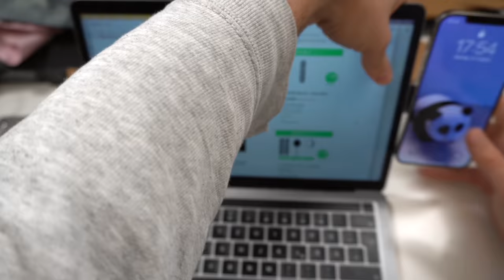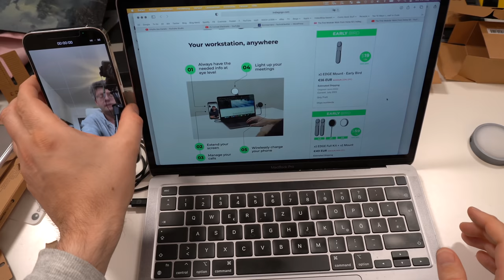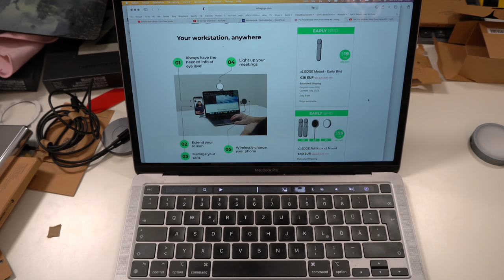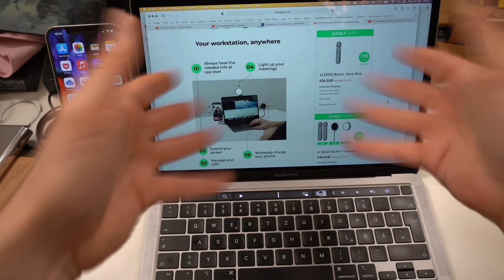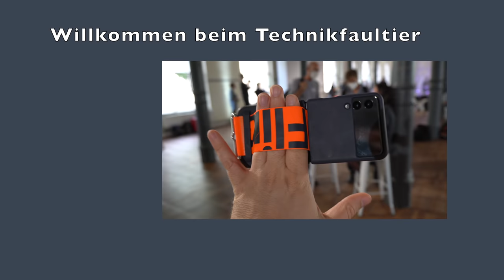EDGE Modular Kit Unboxing, einrichten und erster Eindruck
Und ich habe es doch wieder getan, eigentlich wollte ich nach zahlreichen Reinfällen keine Crowdfunding Projekte im Bereich Technik mehr unterstützen, aber dann hatte es mich vor einigen Monaten nachts doch wieder erwischt. Ok, heute frage ich mich wieder WTF und Why aber jetzt ziehe ich die Sache auch durch. Auftritt EDGE, Halterungen für den Laptop bzw. Monitor, um dort ein Smartphone anzubringen, wahlweise zusätzlich mit Lademöglichkeit und Licht.

BTC: 37iaM7mxRjgPy27BLaRadDgBPHSWGi51YX